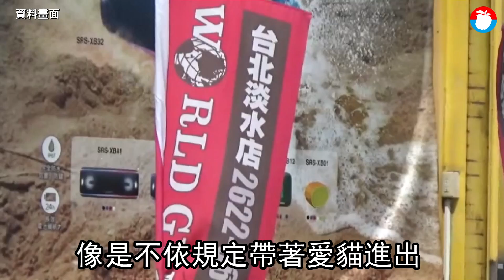女帶貓進健身房遭拒 全裸騷擾新北市淡水區World Gym會員結局出爐 | 台灣新聞 Taiwan 蘋果新聞網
新北市淡水區World Gym健身房去年9月發生女子全裸鬧場事件，一名簡姓女子不滿帶寵物貓進健身房遭制止，竟脫光衣物，全裸在健身房內四處走動，以翻開自己私密處等方式滋擾客人及外籍教練，還辱罵健身房施姓女員工並對她拳打腳踢，甚至兇悍地與大批警員對峙，最後被綁上擔架強制送醫並移送法辦。士林地檢署今依妨害風化、公然侮辱、傷害3罪將她起訴。

簡女原本是World Gym淡水店會員，但因多次脫序行為，包括強行帶貓進入健身房等，遭業者取消會籍，沒想到去年9月4日晚間10點半，又抱著寵物貓來到World Gym淡水店企圖闖入，見工作人員攔阻勸說，竟暴怒上演全裸逛健身房騷擾其他會員的戲碼。